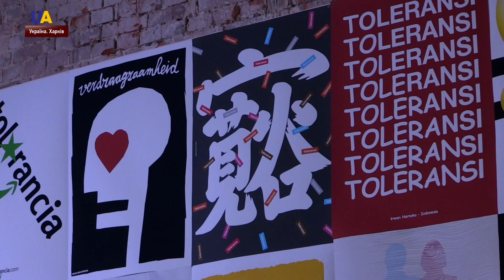Мандрівна виставка, присвячена толерантності, прибула до Харкова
Куратор експозиції, американський художник боснійського походження Мірко Іліч кілька років тому запропонував своїм колегам з понад 20 країн світу зробити постери зі словом "Толерантність" на різних мовах. У своїх роботах художники показали різні аспекти нетерпимості та толерантності в цілому.